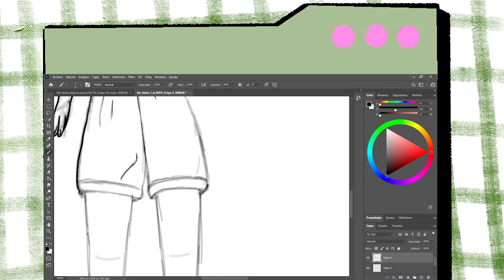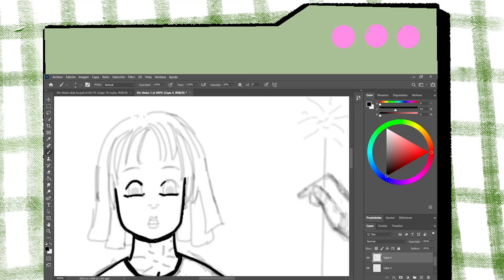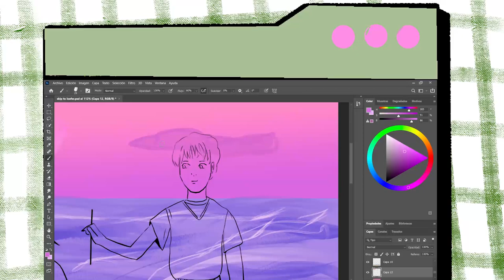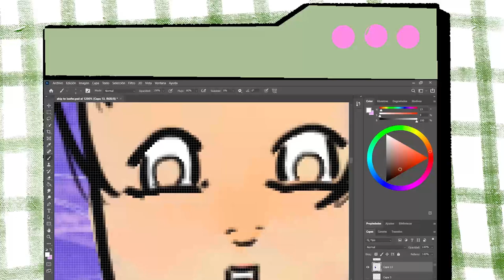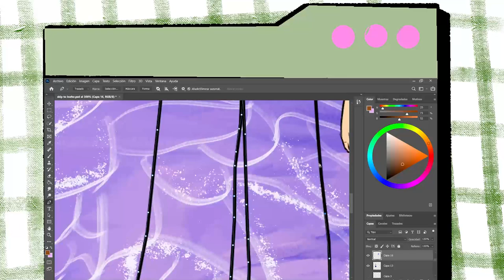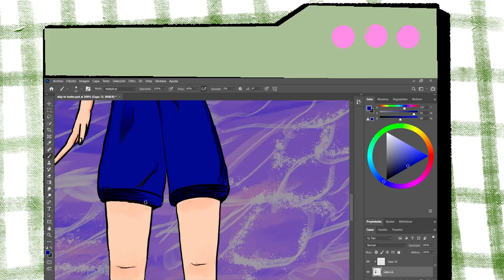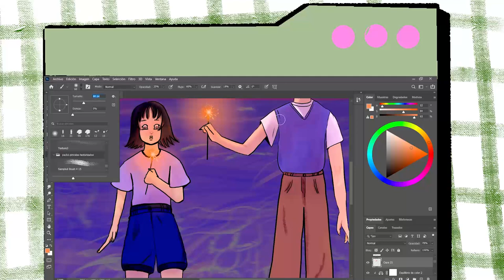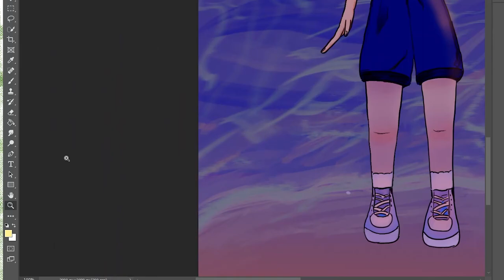Skip to loafer. Hablando y dibujando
Sinopsis:
Mitsumi es una estudiante que llega a Tokio para comenzar sus estudios de bachillerato. Los libros se le dan muy bien, pero le cuesta relacionarse porque ha crecido en una zona rural bastante despoblada. Su ingenuidad tampoco la ayuda a la hora de adaptarse al nuevo instituto, aunque a la gente le gusta estar con ella porque aprecia su carácter franco e inocente, algo de lo que ni siquiera es consciente.
Texto de Ramen para dos.